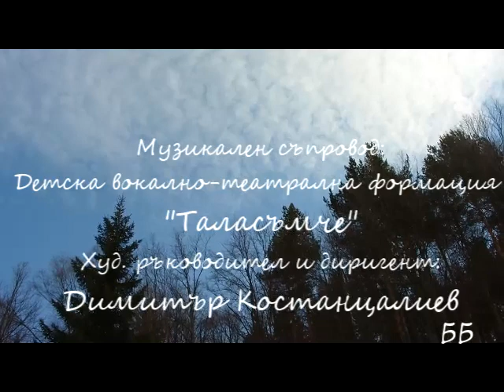Бялата вода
Зимна разходка